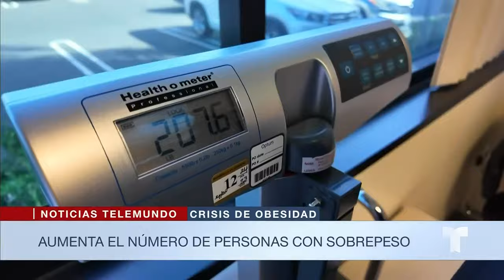Las mujeres latinas están entre las más afectadas por la obesidad en EE.UU. | Noticias Telemundo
Video oficial de Noticias Telemundo. Un reciente estudio gubernamental reveló que cuatro de cada 10 adultos y al menos el 18% de los menores de edad padecen de esta condición. Según los CDC, las mujeres son más propensas a la obesidad grave.